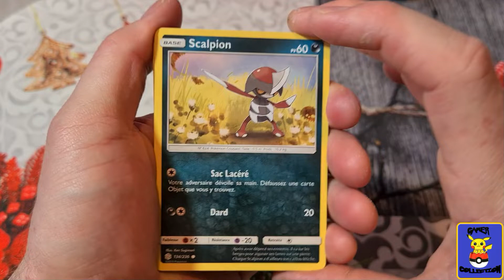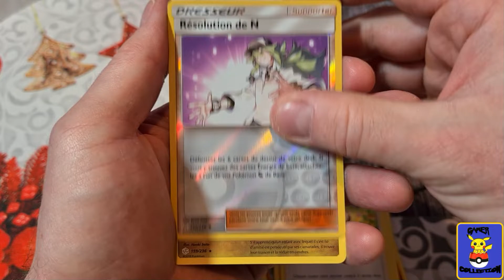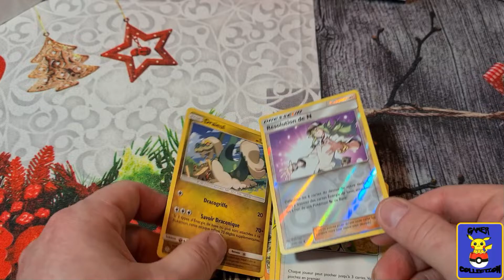CALENDRIER DE L'AVANT : JOUR 11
Onzième jours de notre calendrier spécial 24 Boosters Pokemon =)

On vous souhaite un bon visionnage et encore merci à tous pour votre soutien !!
Bientôt les 500 abonnés pour le concours =)